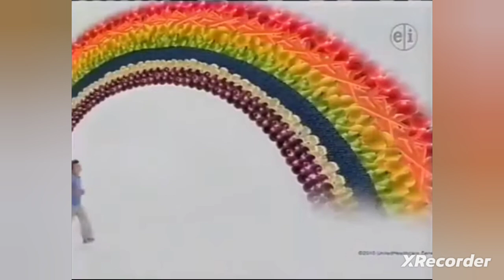Sidekick Fanmade Funding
Does anyone remember this show?

Discord Tag: Durand#2701

Twitter, Wattpad & Reddit Links!